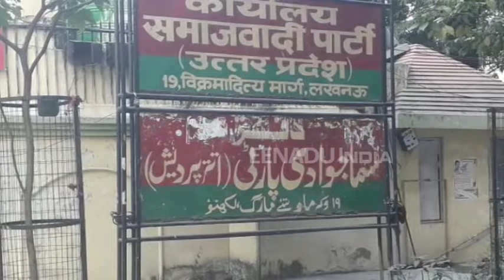बर्बाद हुए 120 करोड़ के साइकिल ट्रैक! अब हो रही है राजनीति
लखनऊ : शहर में डेढ़ साल पहले 105 किलोमीटर लंबाई में साइकिल ट्रैक बनाए गए थे, लेकिन अब यह अवैध कब्जों के हवाले हैं. सपा और भाजपा की ओर से राजनीतिक तर्क दिए जा रहे हैं, लेकिन इसका खामियाजा उन बच्चों और महिलाओं को भुगतना पड़ रहा है जो सड़कों पर चलने के दौरान सुरक्षित यातायात की कामना करते हैं.